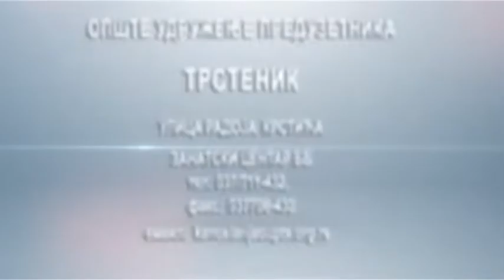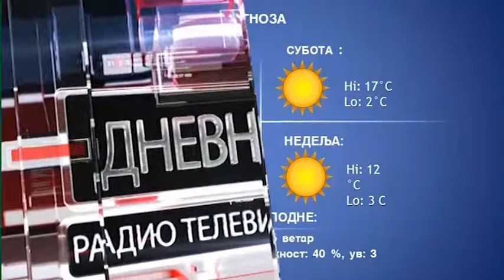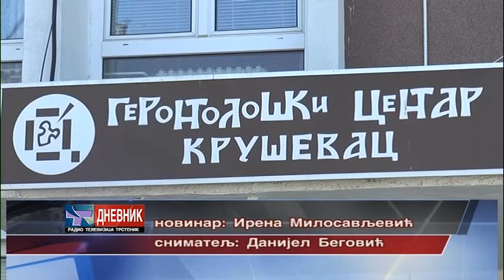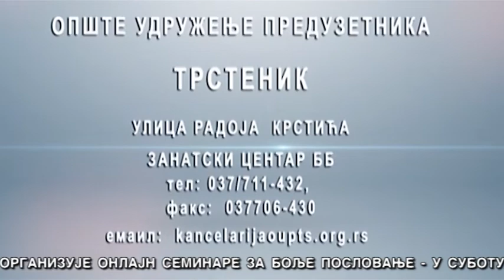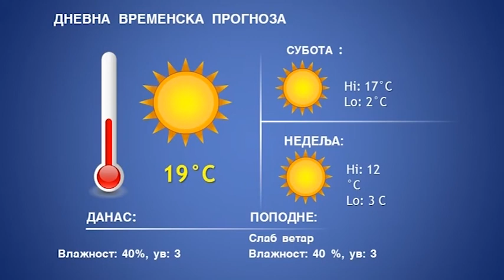DNEVNIK 26 02 2021